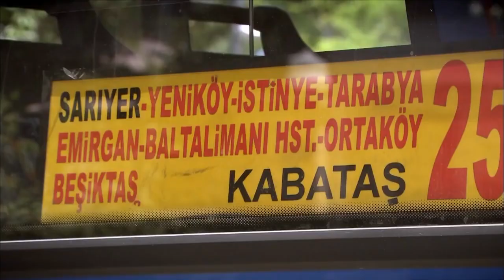#18 أمير و فريحة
:الشخصيات
جغطاي أولصوي - أمير صراف أوغلو
هازل كايا - فريحة يلماز
جيدا أتيش - هاندا
يوسف أكغون - كوراي
وحيدة جُردُم - والدة فريحة
متين شيكماز - والد فريحة
سيديف شاهين - جانسو
بيلين إرميس - كلثوم